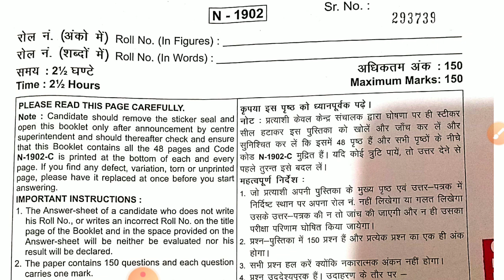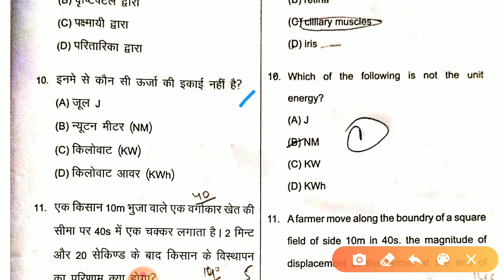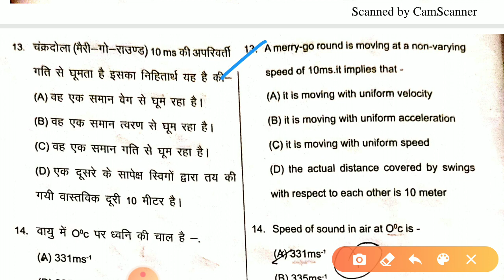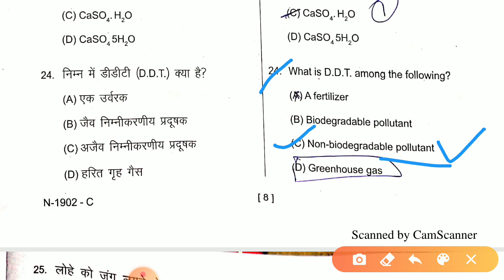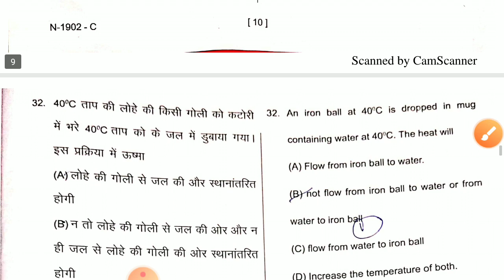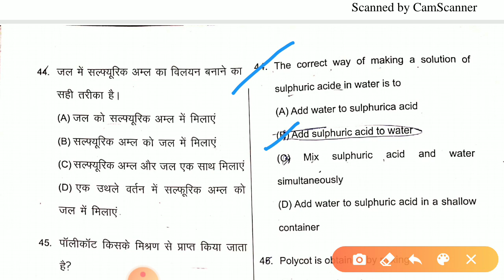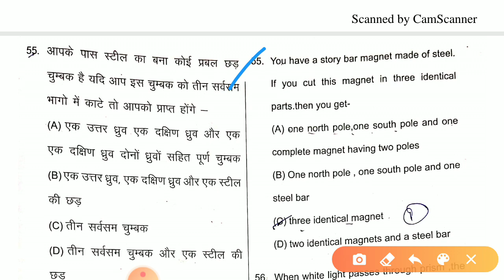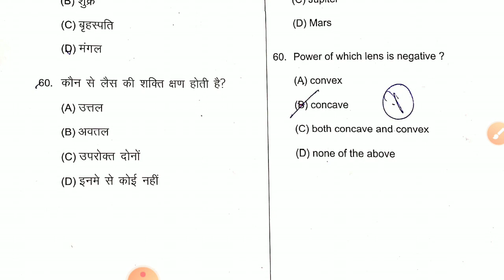HP TET NON-Medical 10 Nov 2019 || Solved paper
HP TET Non Medical Nov 2019 ANSWER KEY
HP TET Solved Question Paper 10 Nov 2019